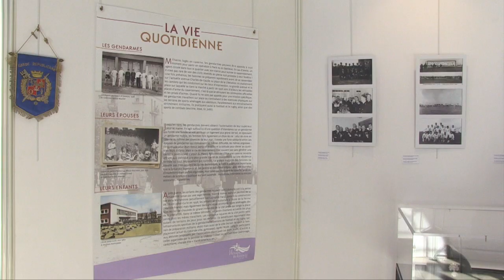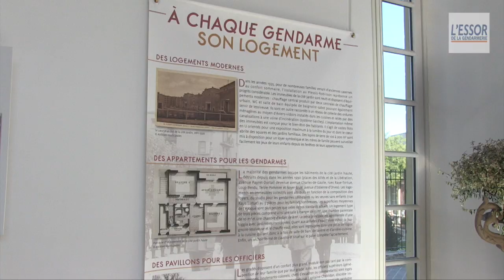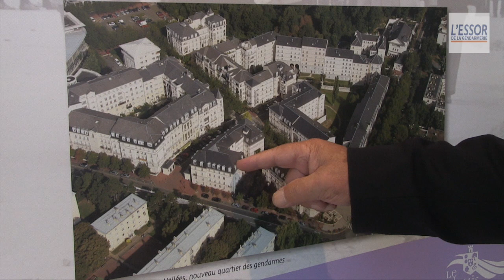Exposition - "Histoire de gendarmes" au Plessis-Robinson